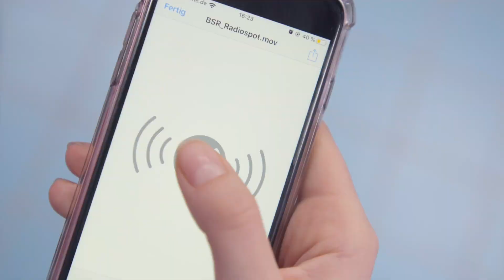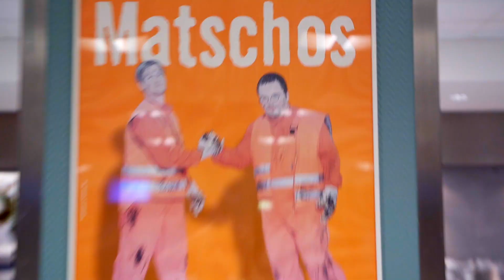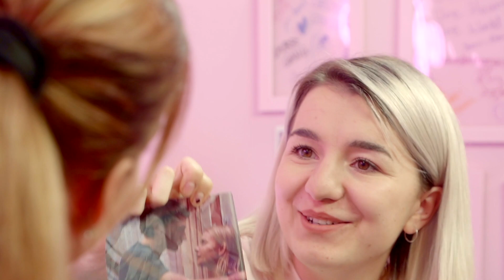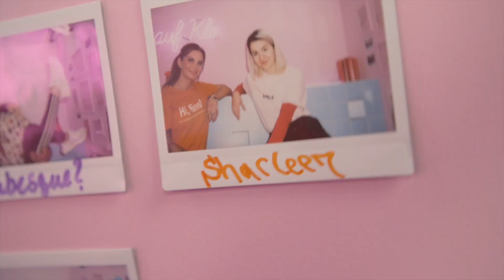Erste Müllfrau: Sharleen, wie ist es die 1. Müllwerkerin zu sein? | Auf Klo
Was wäre wenn den Job einer Müllwerkerin zum ersten Mal eine Frau macht und auf Männer trifft, die sich weigern mit ihr zusammenzuarbeiten?

Die Berliner Stadtreinigung beschäftigt keine einzige Müllwerkerin – bis 2018. Sharleen hatte zusammen mit 14 anderen Frauen, vor genau einem Jahr, ihren ersten Arbeitstag bei der Müllabfuhr. Sie trifft dort auf Männer, die immer nur mit den gleichen Männern zusammengearbeitet haben. Veränderungen? Neue Impulse? Lange Fehlanzeige bei der Berliner Stadtreinigung.

Deshalb waren die Vorurteile und die Skepsis gegenüber Sharleen groß. “Frauen schaffen das körperlich nicht!” “Ich mache nicht die doppelte Arbeit!”. Manche Männer weigerten sich, mit Sharleen zusammenzuarbeiten.

Sharleen wagt einen Neuanfang mit einem Job als Müllwerkerin, in einer Sparte, in der in Berlin noch niemals zuvor eine Frau gearbeitet hat. Sie will in dem Job glücklich werden, wird aber von ihren männlichen Kollegen nicht anerkannt. Das motiviert sie einerseits härter und schneller zu arbeiten als alle anderen, bringt sie aber auch an ihre Grenzen.

Wie kommt Sharleen damit klar, als Müllwerkerin zu arbeiten, obwohl ihre Kollegin sie spüren lassen, wie skeptisch sie sind? Darüber spricht sie mit Maria bei Auf Klo.

Moderation: Maria Popov
Kamera: Julia Geiß
Ton: Benjamin Schultz
Schnitt: Katharina Frucht

AufKlo Zwei Menschen. Eine Klokabine. Und endlich mal Zeit, über die wichtigen Dinge des Lebens zu sprechen: Über Mode und Menstruation. Über das erste Mal und über Schokokuchen. Über dicke Körper und Schmalspurrapper. Wir begeben uns ins Dazwischen, lieben und leben den Bruch.

YEAH! Wir gehören auch zu funk. Schaut' da mal rein